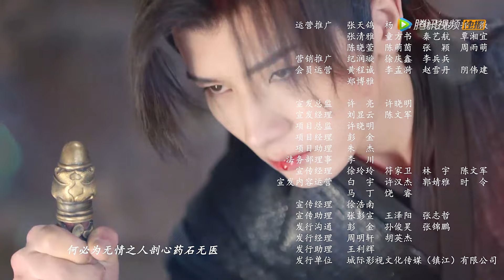EP02 | The lovely demon queen can't take her eyes off a cute guy | [Seal of Love]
【Synopsis】Fusheng in Fengming Mountain saved the demon king Jing Yuan and accepted him as a small apprentice, so he offended the immortal door. Shangxian Qingchen came to ask the disciples to find that the floating life is exactly the same as the fairy who disappeared in order to protect the sentient beings 1000 years ago. Qingchen left Fengming Mountain with doubts.
【Starring】Li Fei,Ming Jiajia,Hyde,Sun Liya